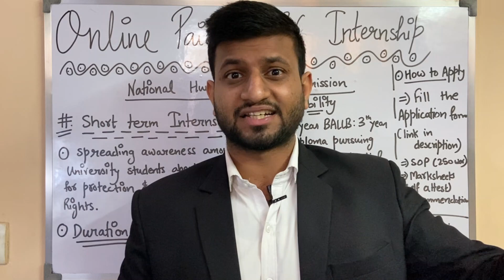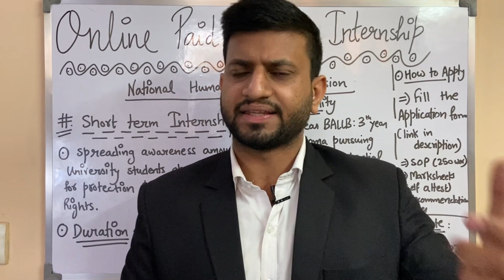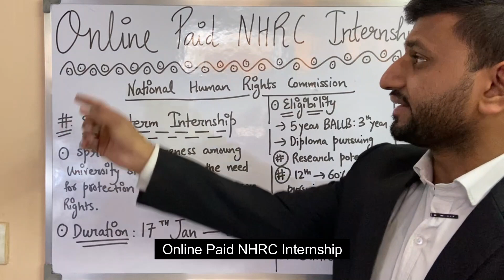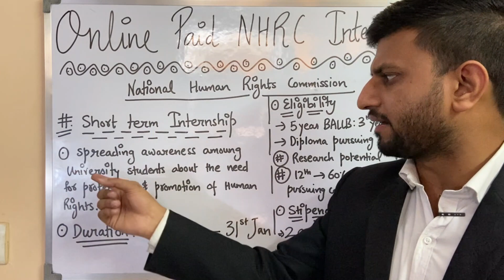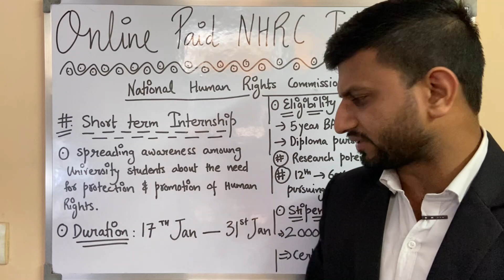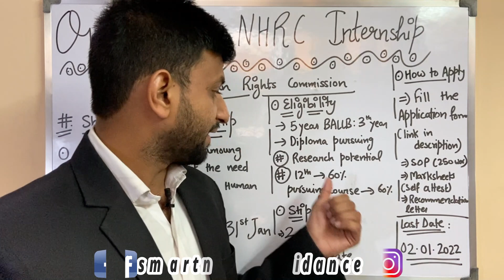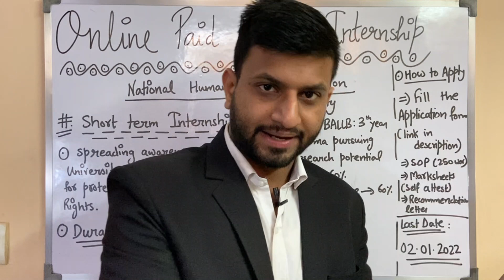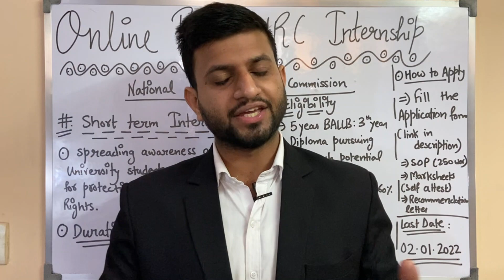LAW STUDENTS के लिए PAID ONLINE INTERNSHIP | NHRC INTERNSHIP 2022 | FORMS OUT *(APPLY NOW)*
Get your Unacademy Judiciary Subscription at a never before price and boost your exam preparation.

Leverage your preparation over other Judiciary aspirants!

WHITESMANN WITHOUT NOTES BARE ACTS - AS PER BCI GUIDELINES (AMAZON)

LAWMANN WITHOUT NOTES BARE ACTS (AMAZON)

LAW AND JUSTICE WITHOUT NOTES BARE ACT (AMAZON)

BAR BENCH WITHOUT NOTES BARE ACT (AMAZON)
Hello everybody, we will inform you about, the latest internship opportunity for Law Students or other graduation pursuing students or diploma pursuing students at National Human Rights Commission

aibe xvi exam dates
aibe xvi new schedule
aibe xvi admit cards
senior advocates
rbi internship
legal aid officer
madhya pradesh jobs
legal aid officer salary
ias salary
cop
certificate of practice
new bar council of India rules
bar council of India rules
advocate act
rjs admit cards
Rajasthan judiciary admit cards
aibe xvi postponed
parliament internship
assistant legal counsel
corporate jobs
high court jobs
clerk jobs
rajya sabha
law clerk
Allahabad high court vacancy
law clerk vacancy
legal vacancy
sansad tv internship
netflix jobs
netflix legal jobs
reliance jobs
adani jobs
work from home internships
legal jobs
law student success
success
clat 2021
clat 2022
clat 2023
haryana judiciary 2021 forms
clat llb
clat llm
all India bar examination xvi
aibe xvi
aibe notification
clat subjects
sarkari vakil
public prosecutor
assistant jobs
remote internship
online internships
law commission of India
lockdown unlocking.
legal officer
delhi lockdown over
31st may lockdown over
promotion of industry
internal trade
legal work
legal online work
legal internship
llm internship
ballb course
remote internship
online jobs
government internship
govt internships
aibe update
young professionals
sarkari vakil
legal jobs
summer internships
legal consultant
indian politics
corona india
ministry jobs
wfh jobs
bengal politics

Related link